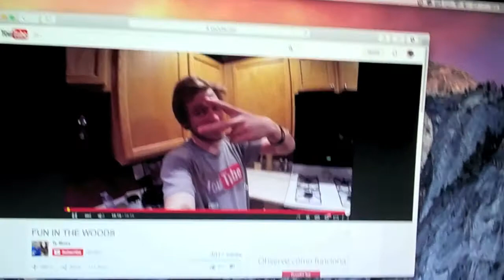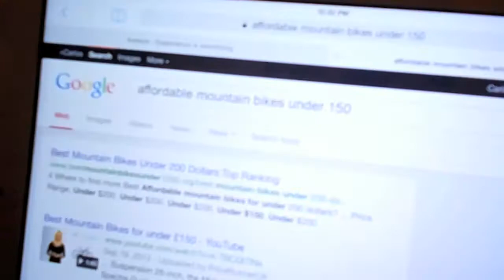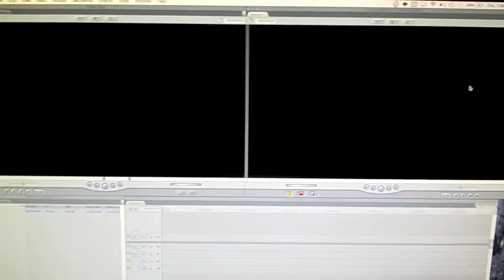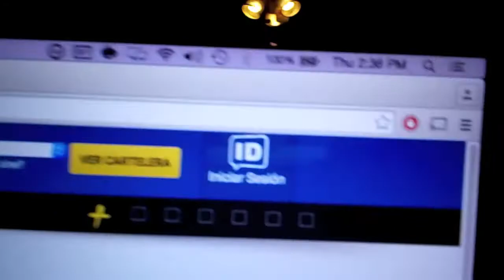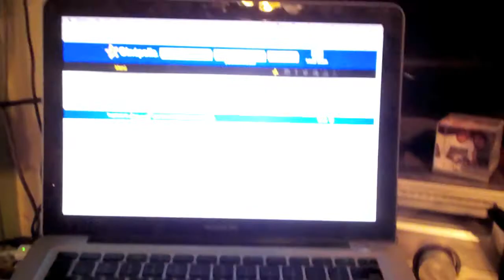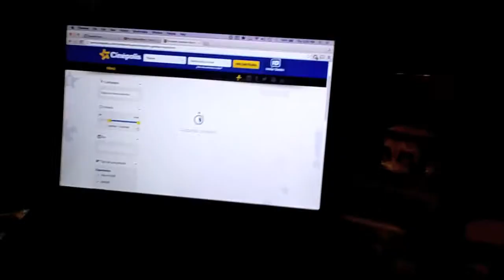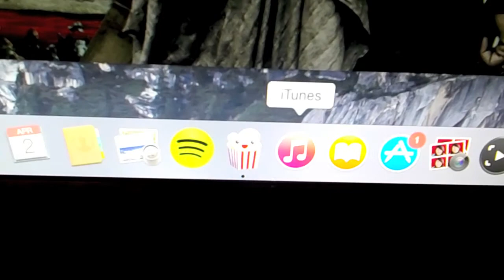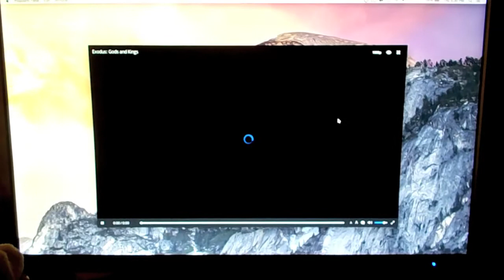Limpiando Mi Cuarto, Rapido Y Furioso 7